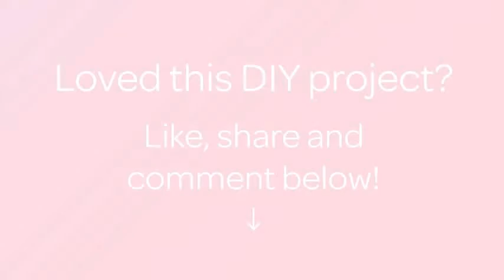DIY Nail Polish Party Favors - DIY Crafts - Guidecentral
About this DIY project:
- Title: DIY Nail Polish Party Favors

Supplies:
- ribbon
- nail polish
- nail file
- hot glue/ tape
- scissors